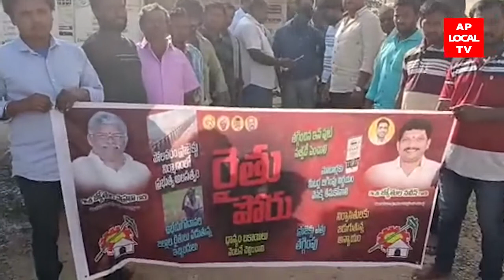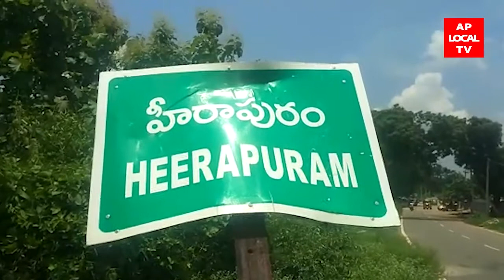07-03-2022 AP LOCAL TV NEWS BULLETIN